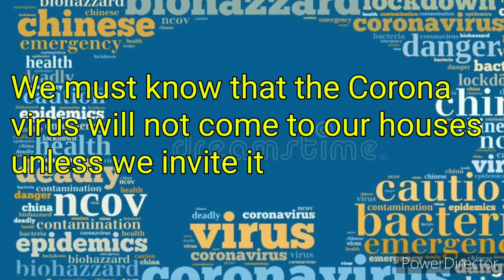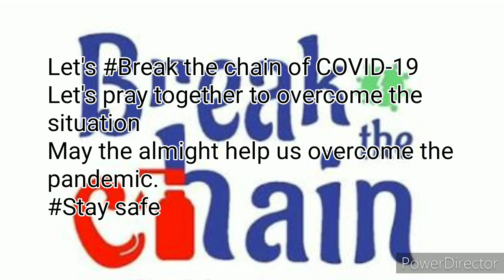Precautionary vlog ⚠️ || COVID-19 || Pandemic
COVID-19 Precautionary vlog

Pls do comment
Your comments and suggestions are important to us